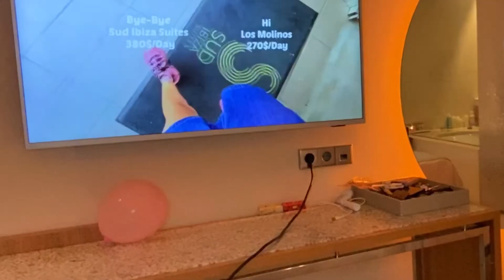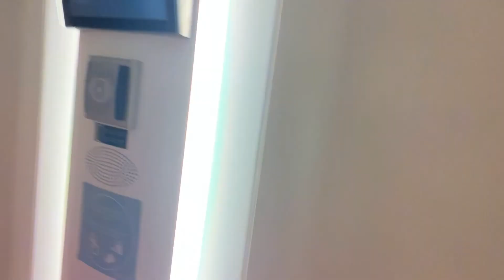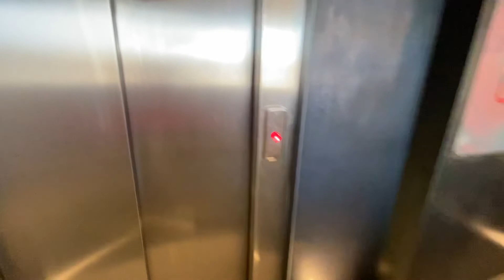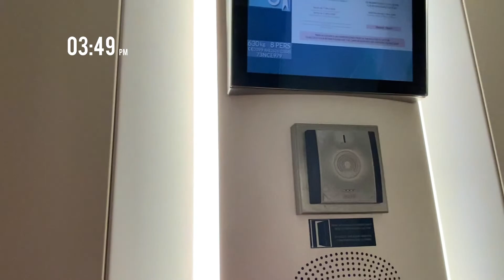Experiencing Life in a 5star Hotel in IBIZA. I Treat Myself Like a Queen. Bath and Champagne, Alone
Experiencing Life in a 5star Hotel  in IBIZA. I Treat Myself Like a Queen. Bath and Champagne
I Spend 1131$ In a 5star Hotel in IBIZA. I Treat Myself Like a Queen.Taking Bath and Enjoy Champagne

KEEP WATCHING MY VLOG - THE BETTER IS YET TO COME

My Recommendation:💓
🌴 If you want to rent this accommodation, click on my link for a discount :

Thank you , hugs